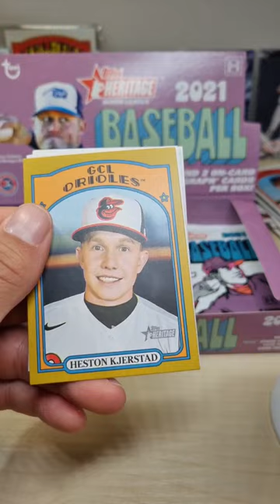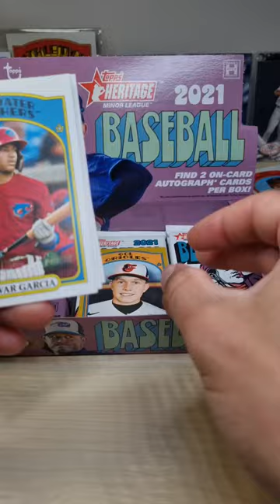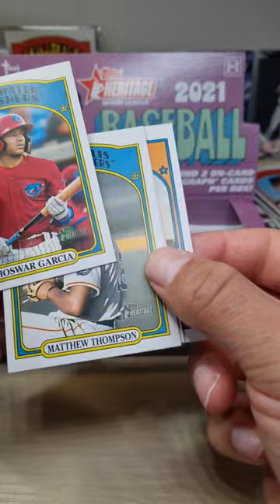2021 Topps Heritage Minor league Baseball: Gold Heston Kjerstad /18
Heston Kjerstad has been getting some hobby love lately so to pull this card out of 50 isnpretty cool.